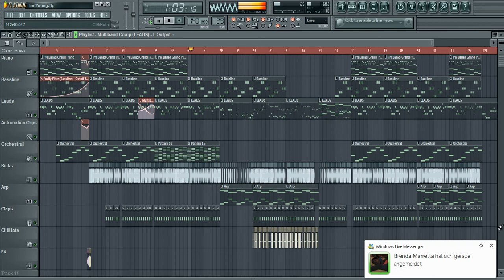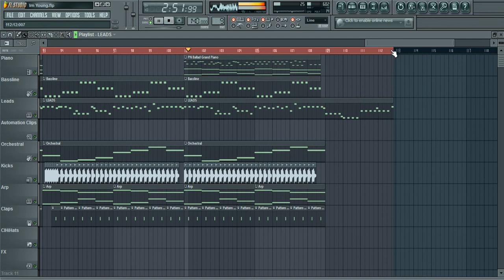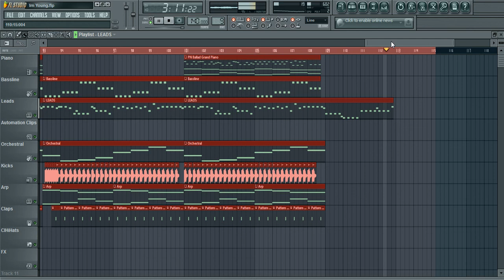[ FL Studio 10 ] Techno Beat - I Am Young [HD] ( 2011 )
FL Studio 10 Techno Beat - I Am Young ( 2011 by Capital EagleZ - TheElectronicBeatZ)

Your CapitalEagleZ!

TheElectronicBeatZ
Music4U!
AnyQuestions?!